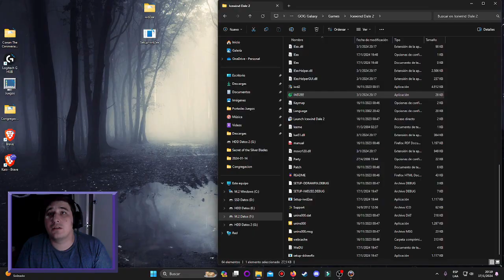Icewind Dale 2 Enhanced Edition ► La Bossa - #39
Bienvenid@s a KaioGamer!! Cuna de la vieja escuela del PC en español! Espero que disfrutes el contenido!

Te gustaría colaborar con el canal? podras donar en el siguiente